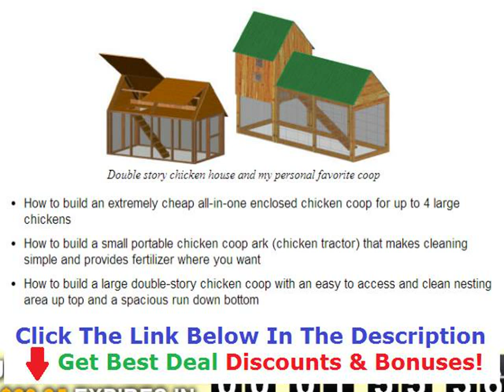Building A Chicken Coop With Pallets Discount + Bouns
Building A Chicken Coop From Wood PalletsBuilding A Chicken Coop For 6 Chickens
Building A Chicken Coop For 8 Chickens
0:10
0:15
0:30